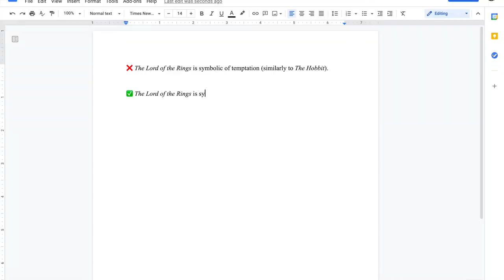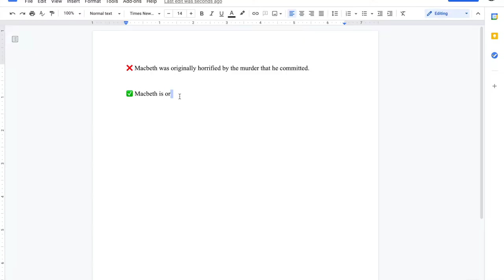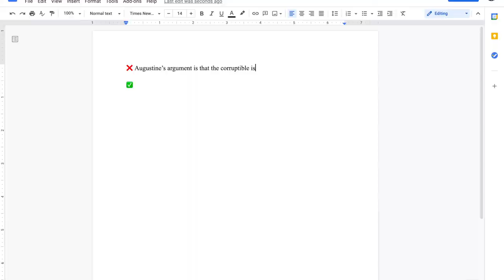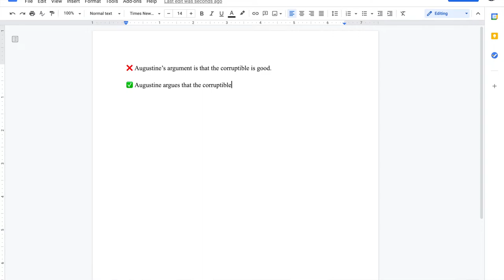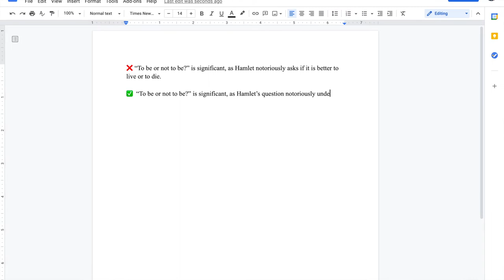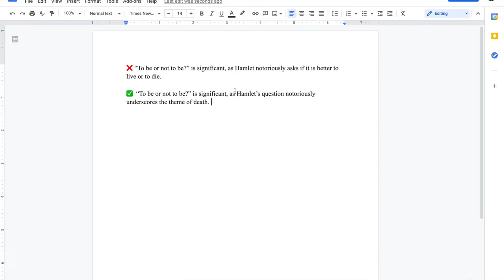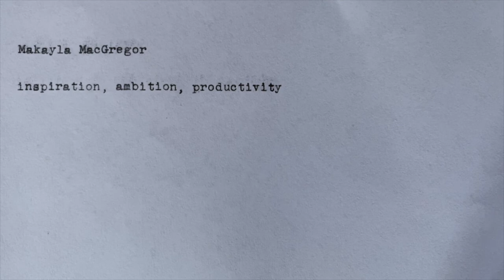Essay Tips That No One Talks About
I've made essay videos before but I wanted to delve into some more specific tips that I think could be helpful when writing an essay. Some are my personal preferences as a student, so feel free to take my opinion with a grain of salt!

About me!!
I’m Makayla! I’m eighteen years old and a first year at UChicago 📚
Frequently, I’m reading, cooking, playing the violin or table tennis, and studying 🍋
I have an older brother and I grew up in Maine 🌊
I’m a 5w4 INTJ and in love with Star Wars, Lord of the Rings, Game of Thrones, Supernatural, and Sherlock 🌎

Other Instagram accounts: @mbti.typed and @krabbypattymemes

1.05K